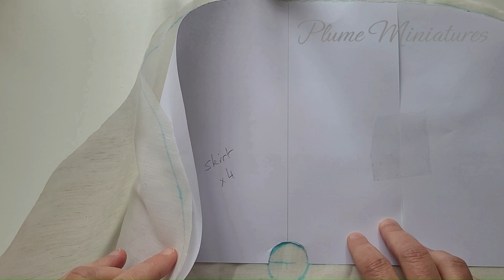DIY Miniature Wedding Dress | Barbie Doll | How to make Barbie clothes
Hi guys ! Today we're making miniature wedding dress. :D

The pattern is in the video. Fabric is unknow ( maybe chiffon fabric but I'm not sure).